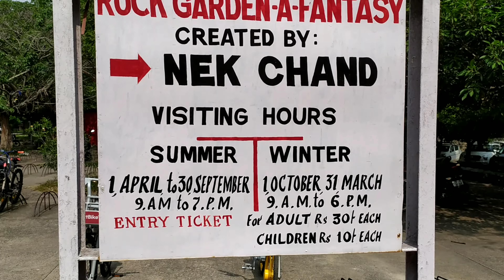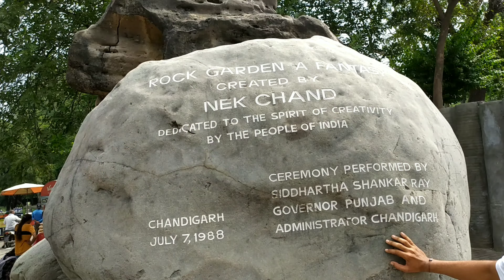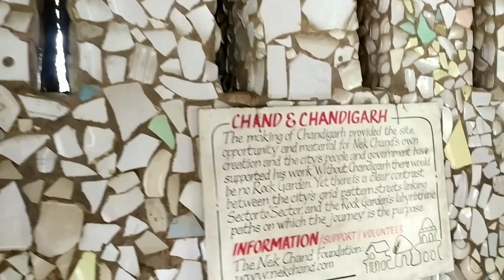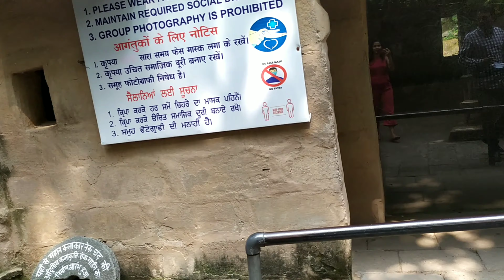Vlog 164# ROCK GARDEN, Most beautiful place in Chandigarh 😊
Vlog 164# Most beautiful place in Chandigarh 😊

2. Moj-
@ANNI_MANI _GOSSIP

3. Gmail-

We Live in Mohali for Work & Enjoy making Vlogs.

We are vloging with my phone 📱 only.